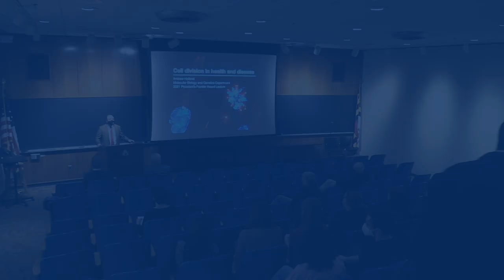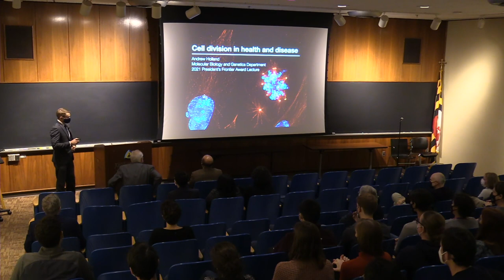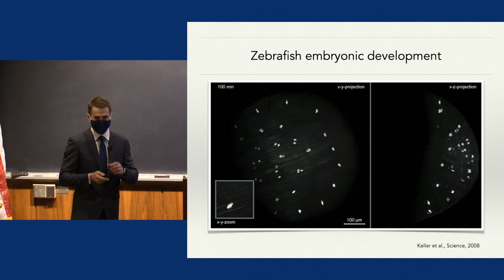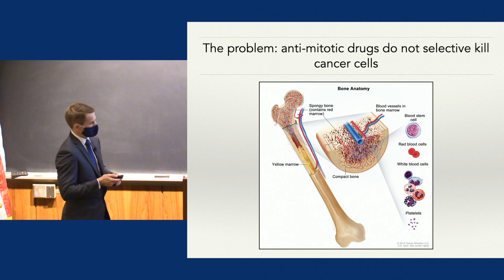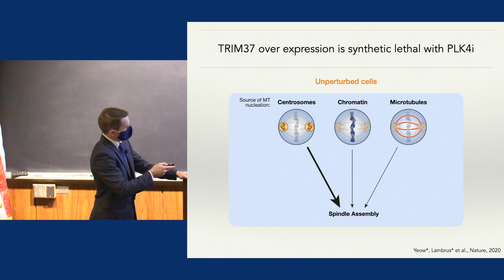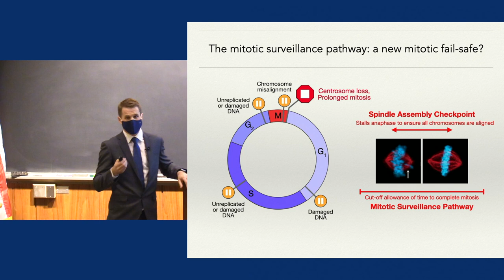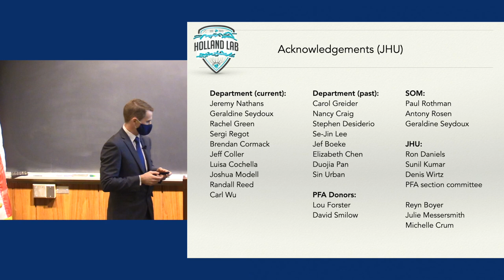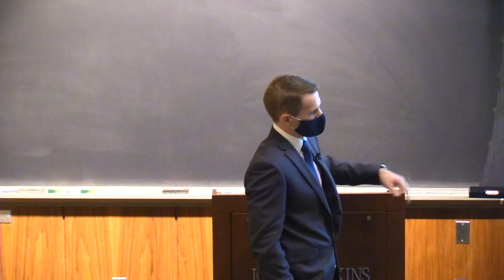Andrew Holland 2021 President's Frontier Award Lecture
This year’s President’s Frontier Award recipient is Andrew Holland, an associate professor in the School of Medicine’s Department of Molecular Biology and Genetics.

Professor Holland’s lecture is titled: “Cell Division in Health and Disease.”

Streamed live on Thursday, Dec. 2nd, 2021 - 3:15 - 4:15 pm EST

About the recipient:

Professor Holland’s research focuses on how cells achieve faithful distribution of their genetic material during mitosis. Andrew and his lab are working to improve the efficacy of antimitotic drugs in the treatment of cancer. His research on Polo-like kinase 4 (PLK4) inhibitors has revealed that cancer cells can be targeted directly without damage to healthy ones—a finding that could usher in the next generation of antimitotic drugs. Andrew’s work also focuses on his discovery of the ‘mitotic surveillance pathway,’ a cellular fail-safe that stops growth of cells that take too long to divide, which has been shown to cause primary microcephaly. The Holland lab researches the role USP28 inhibitors, an essential component of the pathway, have on the potential treatment of developmental growth disorders. Andrew’s research efforts, mentorship, community involvement, and established and ongoing success show that he is a force in his field and will continue on this stellar trajectory. Read more on The Hub.

About the President’s Frontier Award:

The President’s Frontier Award was originally launched with a commitment of $2.5 million from trustee Louis J. Forster, A&S ’82, SAIS ’83, and is now partnered with a $1 million donation from alumnus David Smilow, A&S ’84. The goal of this award is to support exceptional scholars among the Johns Hopkins faculty who are on the cusp of transforming their fields. The award recognizes one person each year with $250,000 in funding for their work and beginning in 2021, top finalists are also recognized with substantial funding.